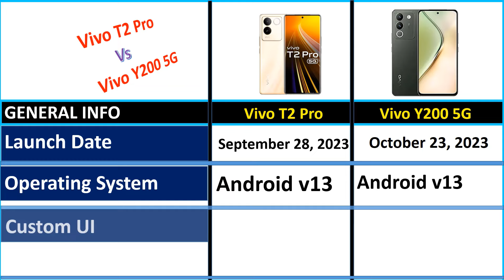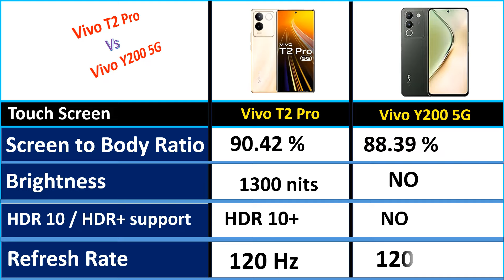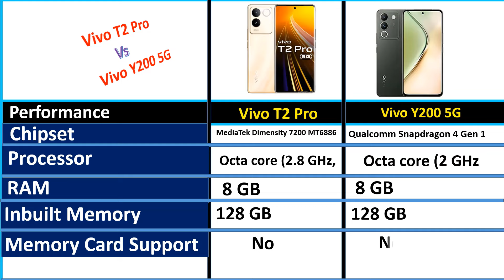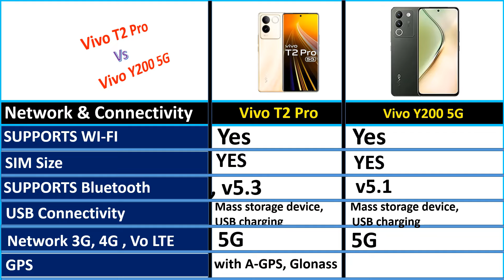Vivo T2 Pro vs Vivo Y200 5G COMPARISON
owners.